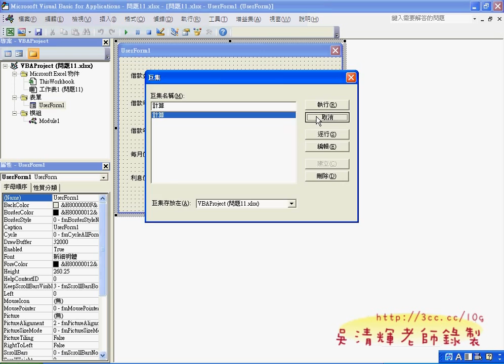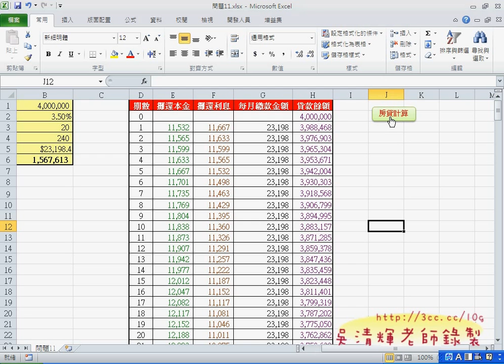「07_如何用按鈕叫出表單(EXCEL VBA 吳老師分享)